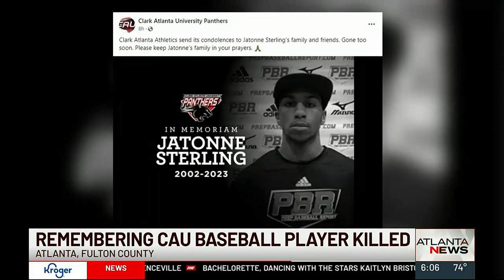Remembering Clark Atlanta baseball player killed in shooting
Jatonne Sterling was a sophomore at Clark Atlanta University and a member of the baseball team. Full story